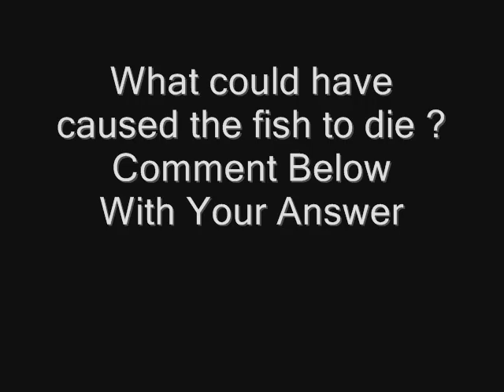100,000 Fish Found Dead In Nevada